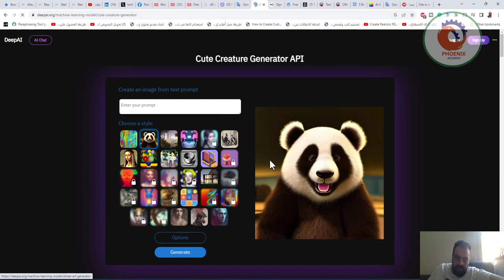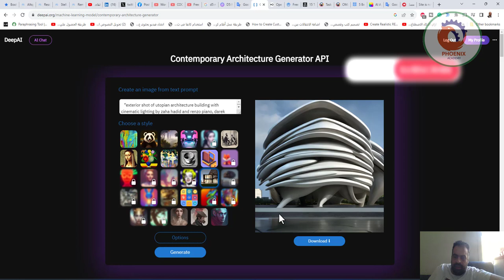deepai موقع لتحويل النصوص الى رسومات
❤️ روابط التواصل
✅ انستجرام